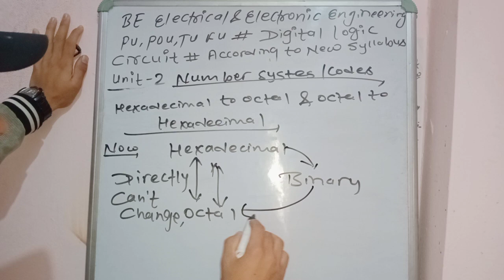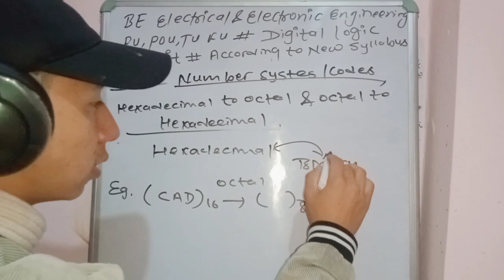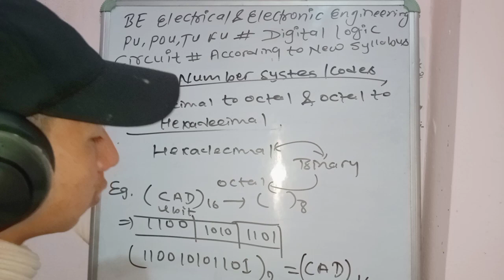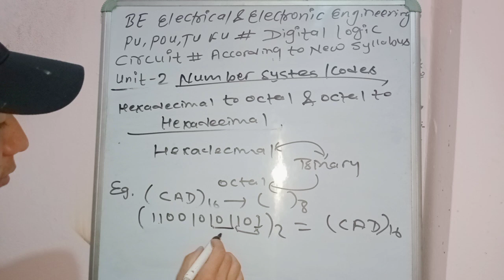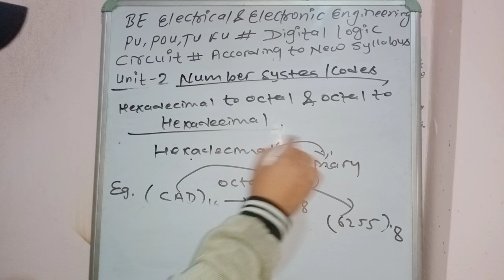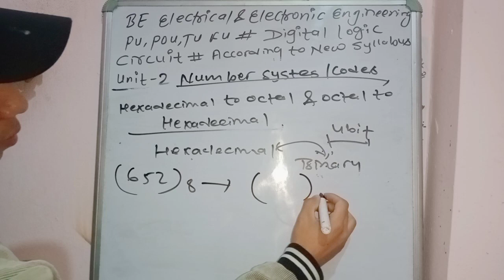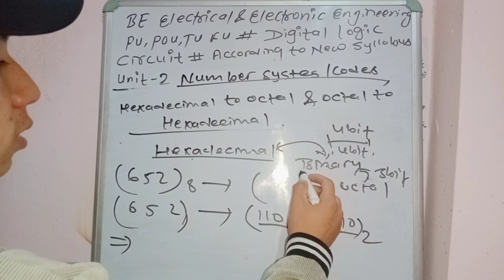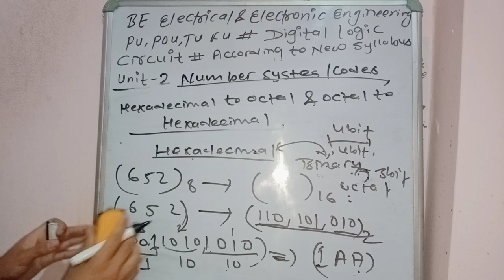Part-15 Unit-2 Number system conversion Hexadecimal to binary to octal conversion